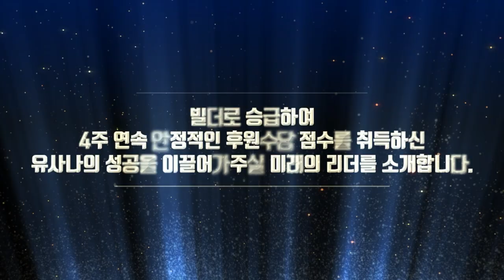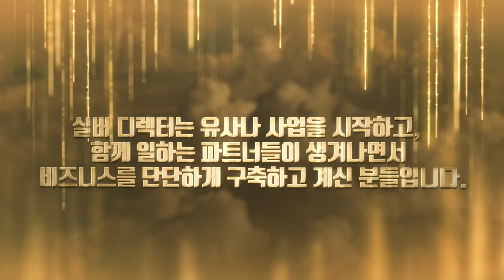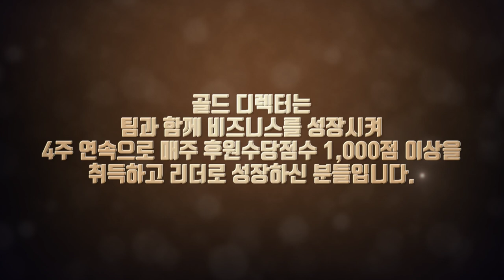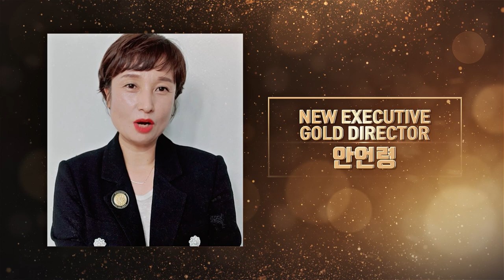유사나 어워드 나이트 - 온라인 레커니션 11편